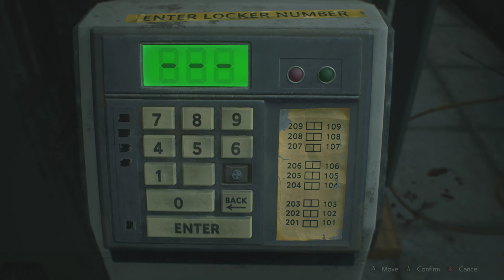Resident Evil 2 Biohazard 2. Leon part. 4K ULTRA.